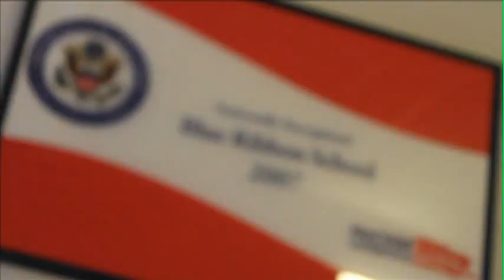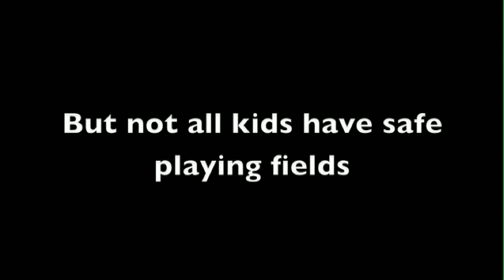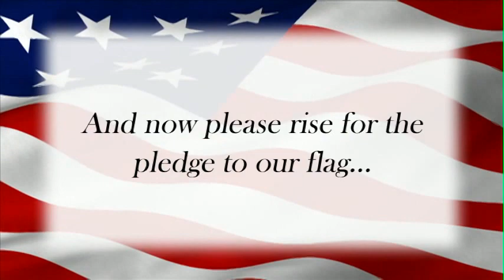Daily Dose 9-22-11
Churchill's Daily Dose News Program